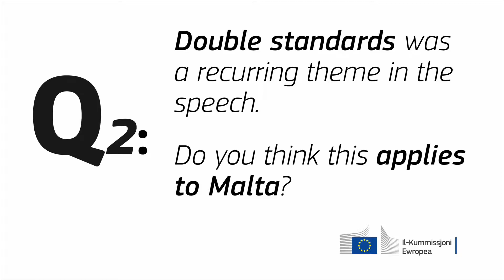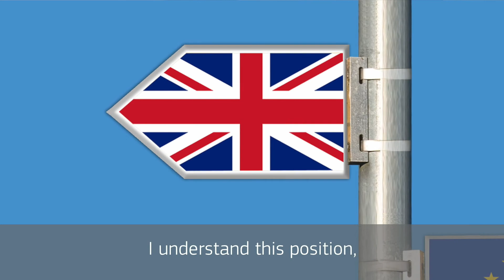3 Questions for... Elena Grech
State of the Union 2017 🇪🇺: get the Maltese 🇲🇹 perspective from Elena Grech, Head of the European Commission Representation in Malta!

FutureOfEurope, double standards, Brexit & more...